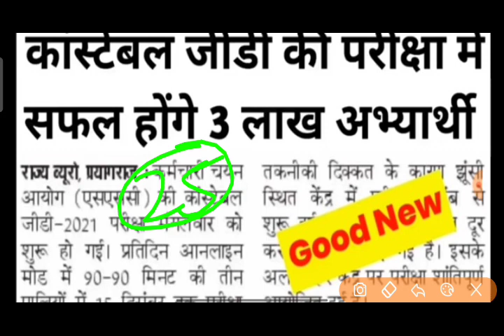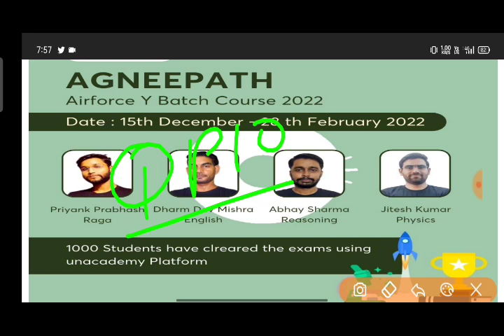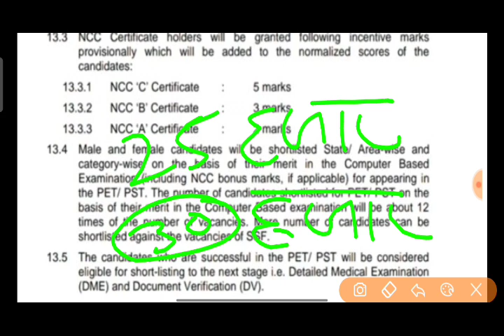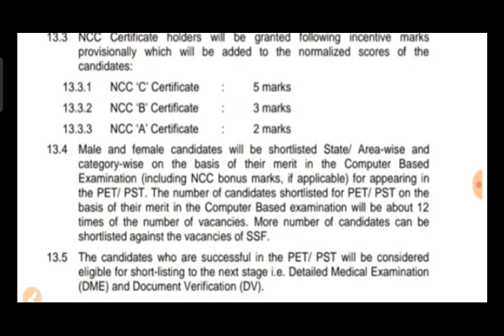3 लाख बच्चे होंगे पास | SSC GD Exam 2021 | कम रहेगी cut off | ssc gd physical Date